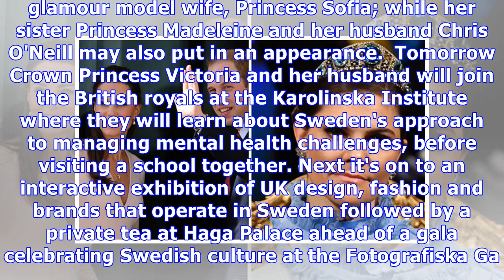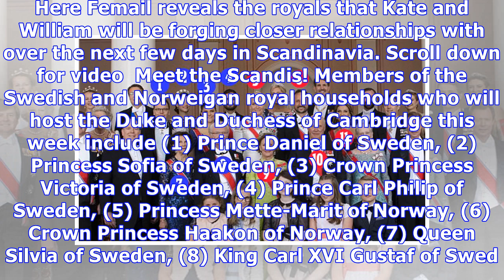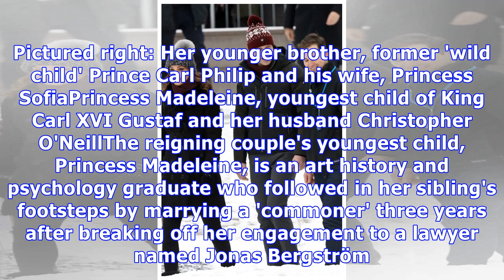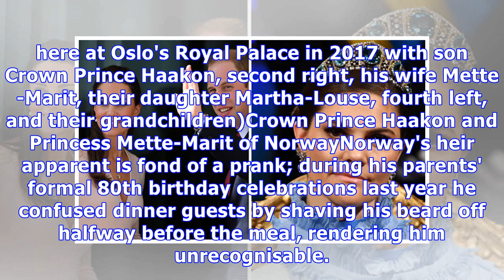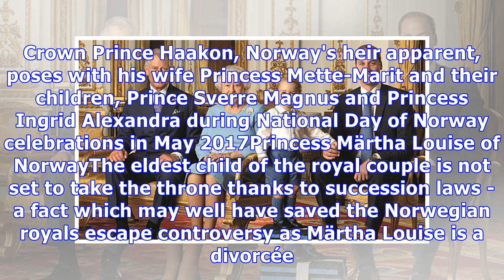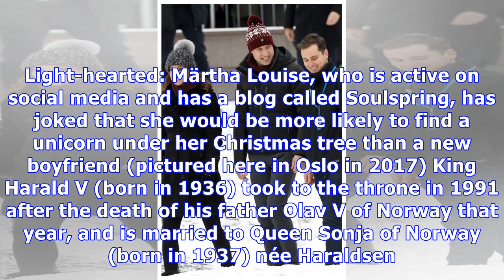Colourful life of the Swedish royal family revealed